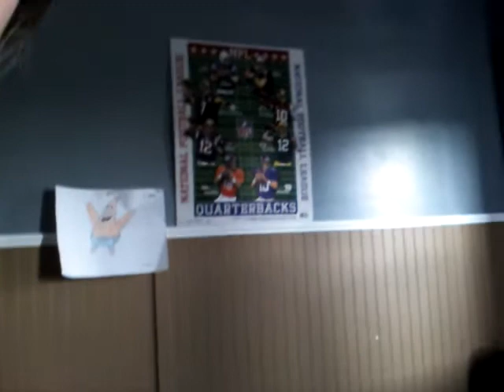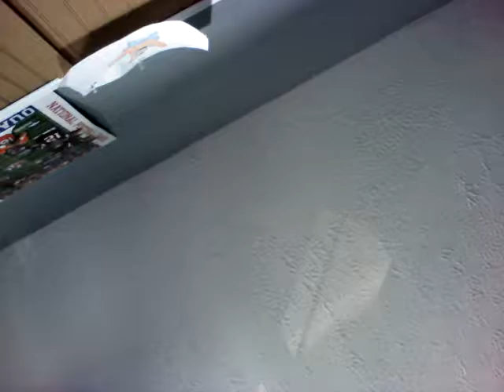Kalahria fun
Thumbs up